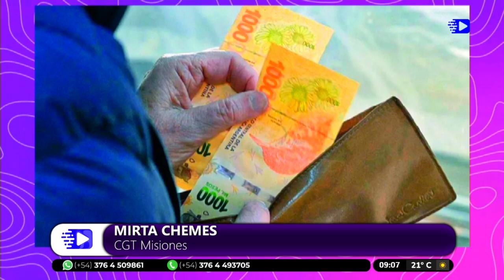Mirta Chemes. CGT Misiones. Postura situación actual económica